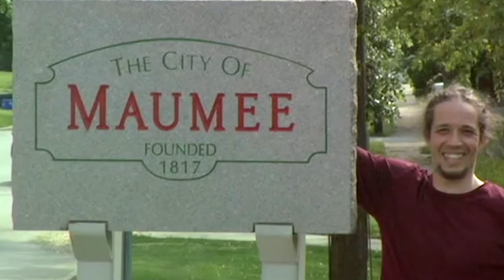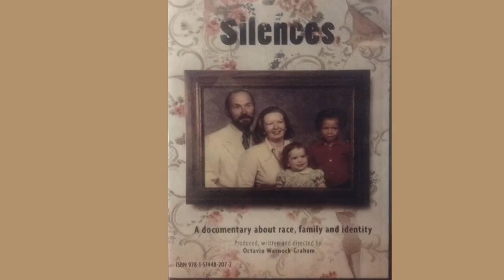Shades Of U.S. | Octavio Warnock-Graham Discovers an African-American Heritage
In this debut episode of Shades Of U.S., filmmaker Octavio Warnock-Graham shares his story of growing up with questions surrounding racial identity. Seeking answers from his Caucasian mother and discovering that his estranged father is African American, he finds new relationships that help him to reconcile his individuality. (Taped: 5/19/17)

Shades of U.S., a CUNY TV Digital Series, is a four-part series containing personal stories of people who explore their multiracialism and journey of self-identification in a time when the country’s population is shifting drastically. Shades Of U.S. producer Darrell Brown is a longtime New Yorker, born and raised, who has always been fascinated with the diversity of the city. As a son of two African American parents, he only understands that side of how he identifies. As part of the audience, Darrell Brown looks to understand what it means for multicultural individuals to find their own ways of exploring their race and self-identification.

CUNY TV Digital Series is a digital incubator creating unique miniseries, each comprised of four short weekly episodes available for viewing on YouTube, Facebook, and CUNY TV’s website, cuny.tv. Developed by in-house CUNY TV producers, CUNY TV Digital Series encompasses arts, history, race and identity, the LGBTQ community, women's issues, and other topics of social impact.